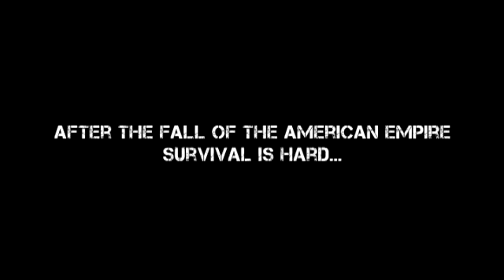Snoop Dogg - Boom ft. T-Pain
Music video by Snoop Dogg Featuring T-Pain performing Boom (feat. T-Pain). (P) (C) 2011 Capitol Records, LLC. Manufactured by Capitol Records, LLC, 1750 North Vine Street, Hollywood, CA 90028.